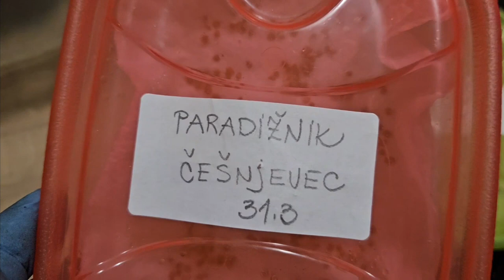Kako Zalivam Mlado Zelenjavo, Vzklilo je Preko 600 Sadik Paradižnika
Zalivanje mlade zelenjave, kot so paradižniki, je ključnega pomena za njihovo zdravo rast in razvoj. Glede na to, da imate več kot 600 sadik paradižnika, je pomembno, da ustvarite učinkovit sistem zalivanja, ki bo zagotovil, da rastline dobijo dovolj vlage, hkrati pa preprečil prekomerno zalivanje, kar lahko privede do bolezni ali gnitja korenin.

Tukaj je nekaj korakov, ki jih lahko upoštevate pri zalivanju vaših sadik paradižnika:

1. **Redno spremljanje vlage v tleh**: Bodite pozorni na vlago v tleh, da se izognete izsušitvi ali prekomernemu zalivanju. Zemljo preverjajte s prsti, da se prepričate, ali je potrebno zaliti.

2. **Zalivanje v zgodnjih jutranjih urah**: Najboljši čas za zalivanje je zgodaj zjutraj, saj se takrat izogneš izhlapevanju vode in bo rastline opremilo z vlago za cel dan.

3. **Uporaba namakalnega sistema**: Če imate veliko število sadik, je smiselno razmisliti o namestitvi namakalnega sistema, ki bo zagotovil enakomerno zalivanje vseh rastlin. Kapljično namakanje je lahko odlična izbira, saj varčuje z vodo in zagotavlja ciljno oskrbo z vodo.

4. **Nadzor nad količino vode**: Preverite, ali zalivate dovolj, vendar ne preveč. Paradižniki potrebujejo približno 2,5 cm vode na teden, vendar se lahko to razlikuje glede na vreme, tip tal in faze rasti rastlin.

5. **Mulčenje**: Dodajanje plast mulča okoli rastlin lahko pomaga zadrževati vlago v tleh, zmanjšuje izhlapevanje in zavira rast plevela.

6. **Preprečevanje prekomernega mokrenja**: Pazite, da ne boste zalivali preveč. Prekomerna vlažnost lahko povzroči bolezni, kot je gliva ali gniloba korenin.

7. **Spremljanje znakov dehidracije ali prekomernega zalivanja**: Bodite pozorni na znake, kot so venenje ali porumenelost listov. To lahko kaže na pomanjkanje vode ali presežek vode.

Z upoštevanjem teh nasvetov boste lahko zagotovili zdravo rast in obilno žetev vaših sadik paradižnika.